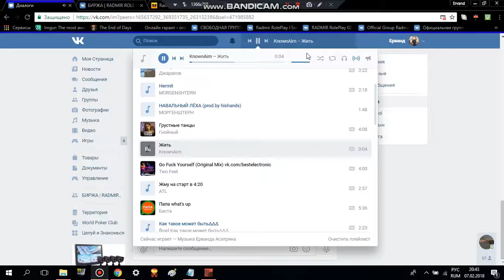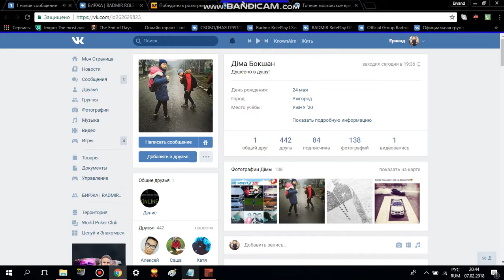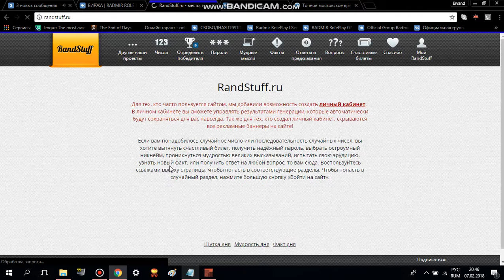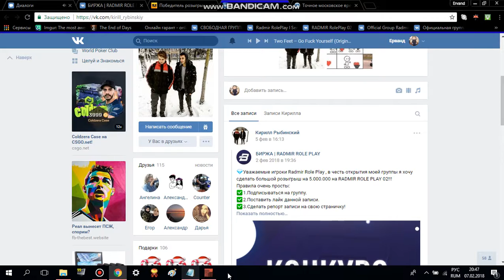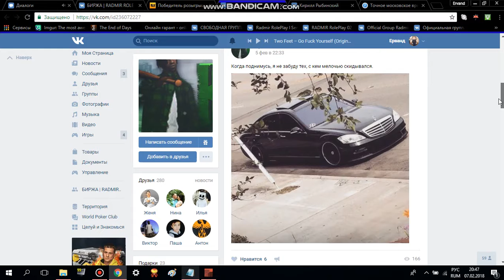БИРЖА | Розыгрыш 5.000.000 на Radmir Role Play